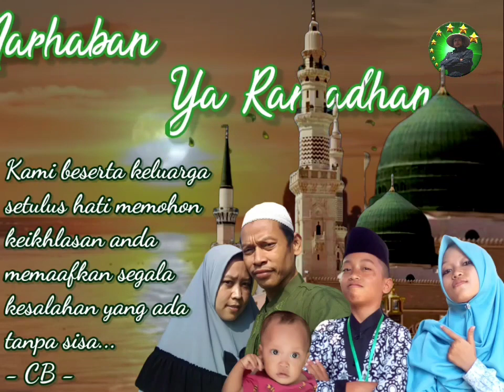Marhaban Ya Ramadhan... Mohon Maaf Atas Segala Khilaf dan Salah... 😊🙏🏻